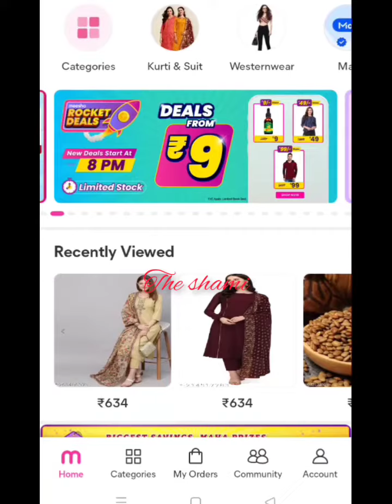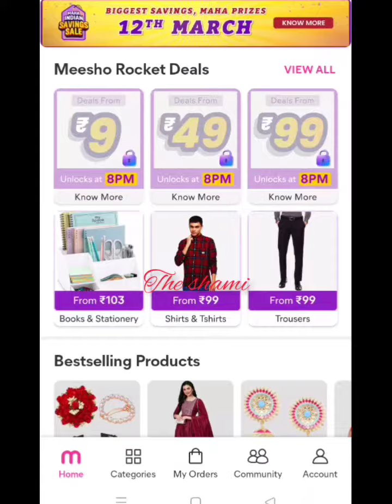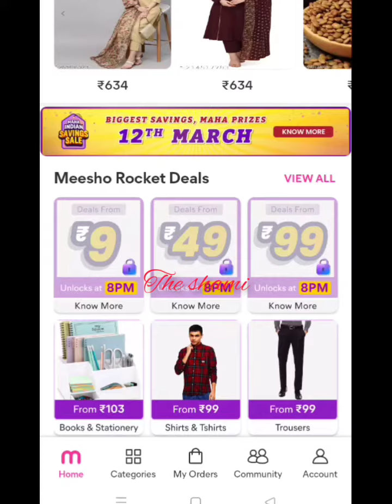meesho 9rs sale coming 🤫soon // only on 12 march // maha indian savings sale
meesho 9 rs sale live
meesho
meesho haul offers
Meesho offer
meesho offer today
meesho new offer
today 9 rs sale
9rs product
meesho saree haul
meesho lahanga choli haul
meesho kurti haul
meesho haul
meesho jeans haul
meesho 9 rs sale order kaise kare
meesho 9 rs sale sold out problem
meesho 9 rs sale back
meesho 9 rs sale review
meesho 9 rs sale trick
meesho 9rs product
meesho product offer
smytten bucks offer
smytten
today meesho loot offer
12 march offer
apply this trick
meesho 9 rs sale
meesho haul
shopsy 1 rs product
9 rupees product
online free shopping
online meesho offer
meesho loot offer
meesho new sale